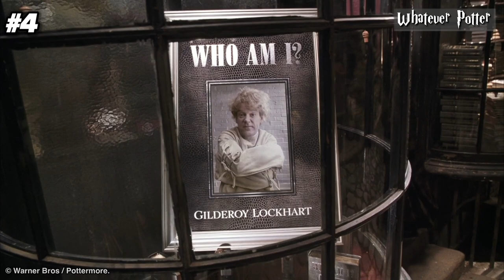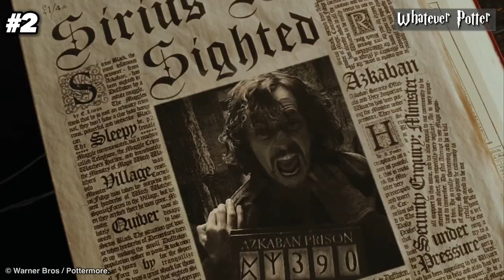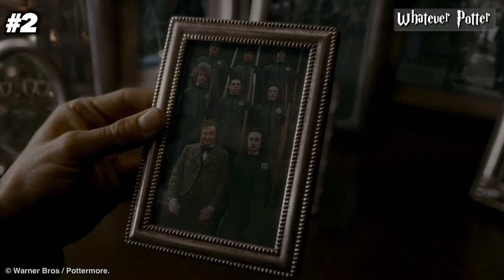4 Slytherin Wizards Not Evil & 4 Evil Wizards Not In Slytherin (Harry Potter Explained)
It’s well known that Slytherin has constantly been associated with evil witches and wizards. Most of which became Death Eaters. But this fact has been taken seriously in every case. In today’s video i’ll be defending the Slytherin House, By showing you 4 Evil Wizards who weren’t in Slytherin and also 4 Slytherin wizards who chose to be good.